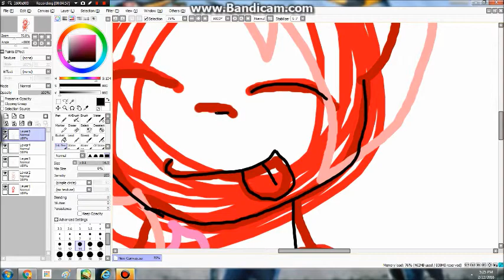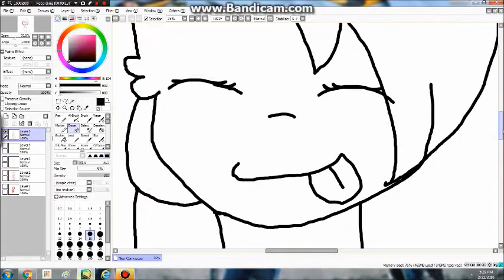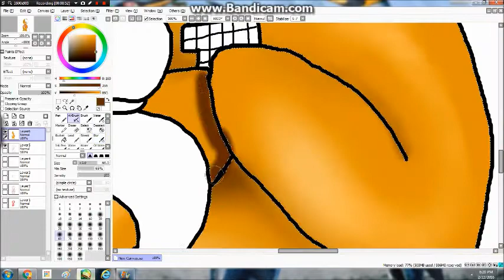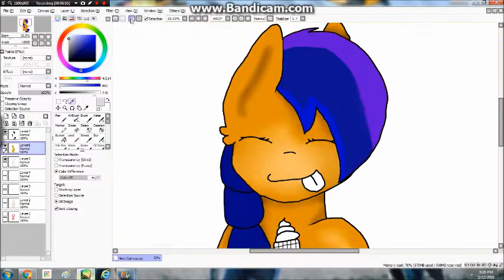Lollipop Animeartistcaitlin Gift! Speedypaint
Bandicam was weird at the end so sorry!!! I can't find the image anywhere in my computer so Ill post it on deviant when I find it, this is for AnimeArtistCaitlin for so generously making a picture for my sister. Go subscribe to her immediatly! She needs more then me!